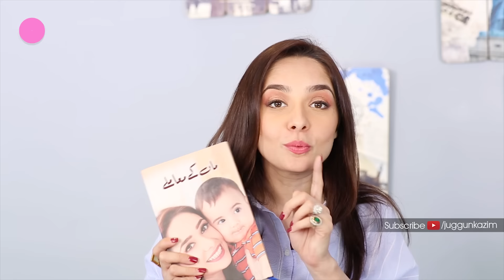Get Rid of Acne and Acne Scars | Techniques to Get Glowing Skin | Juggun Kazim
Ingredients for Anti - Acne Scar Mask
NutMeg - 1/2 Tablespoon
Cinnamon  - 2/2 Tablespoon
Lemon - Half Lemon Juice

Instruction:
Mix all ingredients in above mentioned quantity and form paste. Apply paste on face and neck for 15minutes.